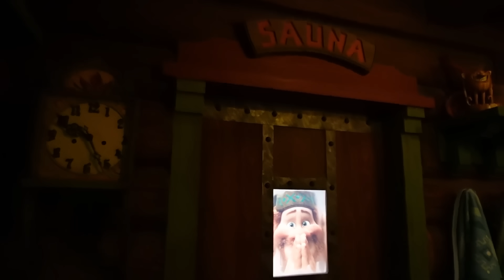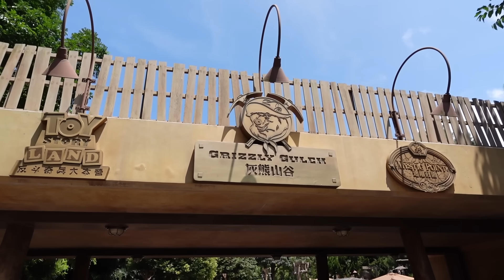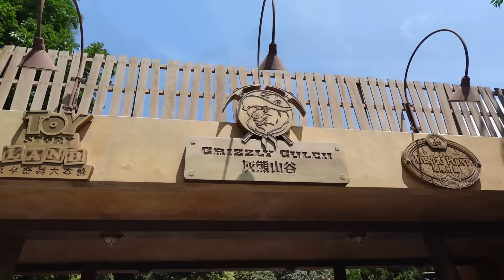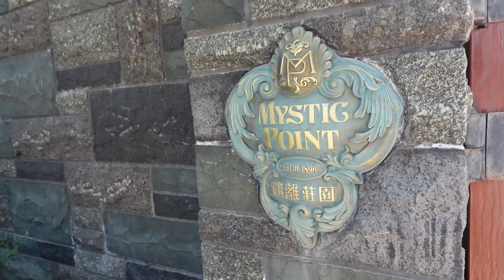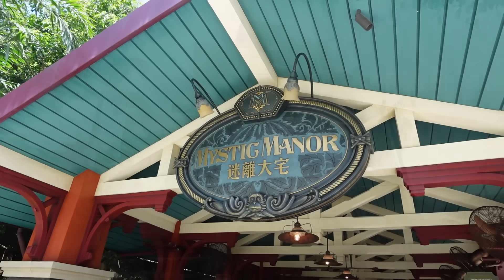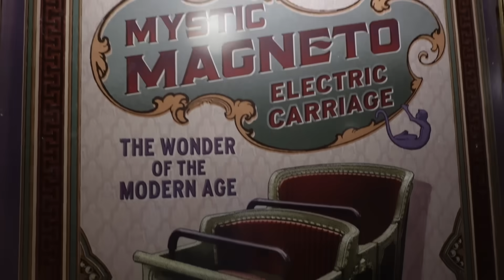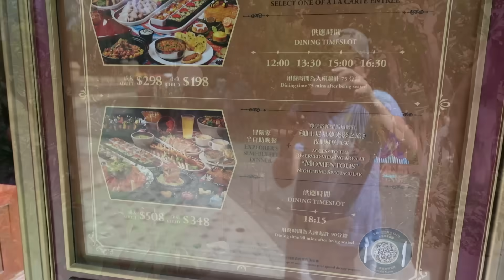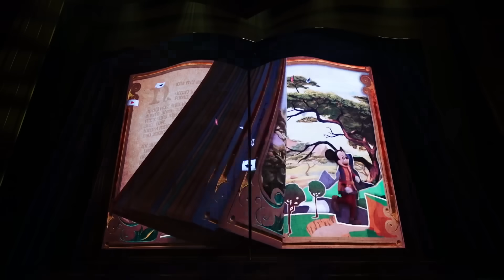Hong Kong Disneyland Day One Vlog June 2024 - World Of Frozen!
Come and join us for our first day at Hong Kong Disneyland! In this vlog we step into World Of Frozen for the first time and take a detailed look around this beautiful new themed area. We ride Mystic Manor, Big Grizzly Mountain and many more fantastic attractions on offer at Hong Kong Disneyland. Along with that we watch some of the awesome entertainment including highlights from momentous, the nighttime spectacular on the castle!